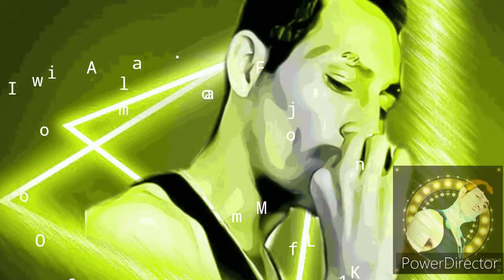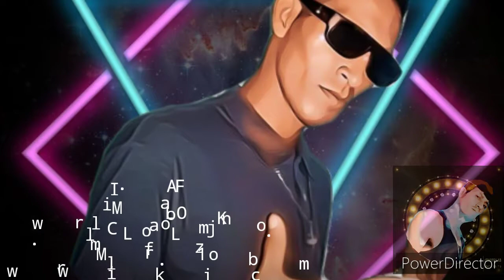Mr.Lil FLAKO ( Mi Corazón ) Audio Original Vevo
By Productor